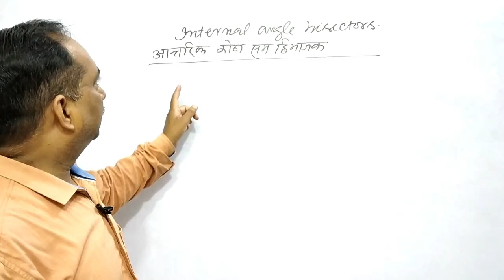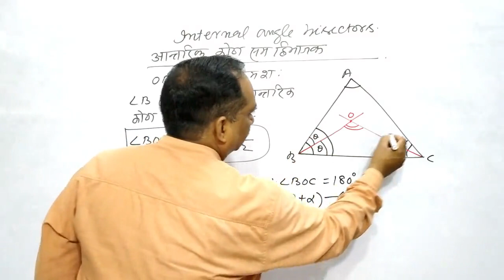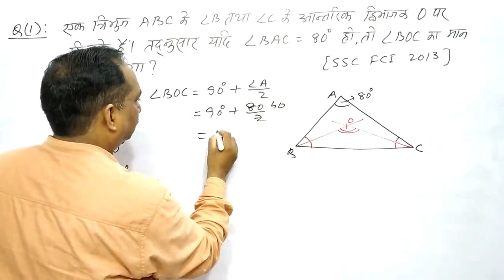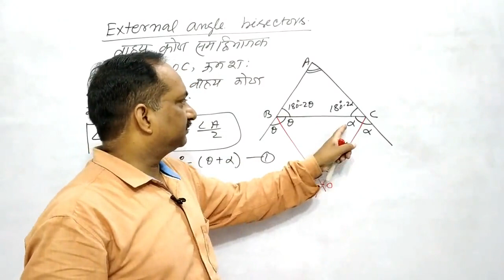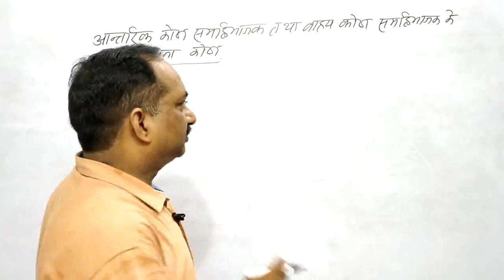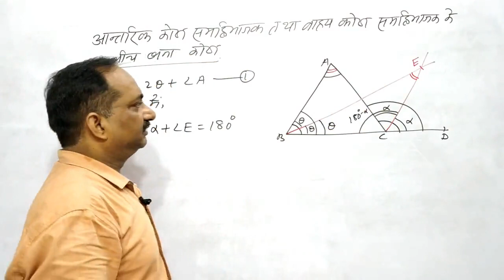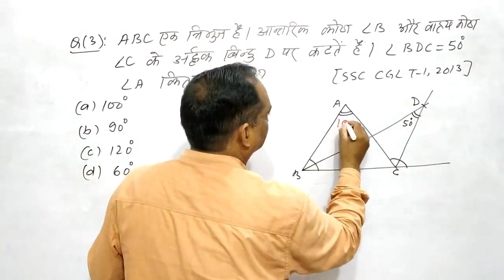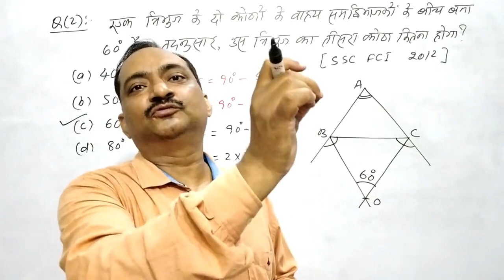Geometry Part-8 || Angle bisectors of Triangles कोण अर्धक, कोण सम द्विभाजक || by SKp,sir